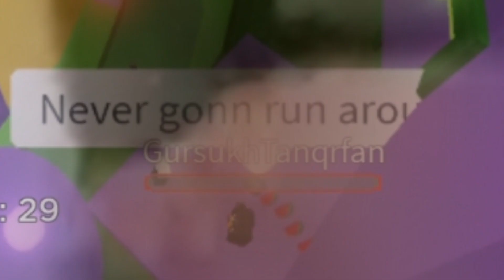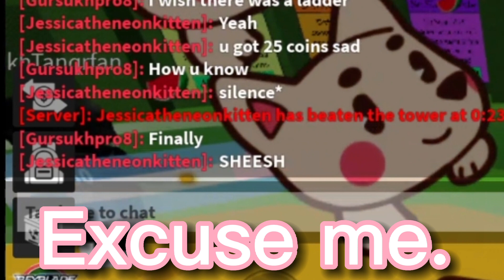Tower Of Misery With My Classmate Ig?? / @Gursukh likes jumping on da bed ya'll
💜 𝐎𝐩𝐞𝐧 𝐌𝐞! 💜

 hello :3 i hope u enjoyed this video!

𝐒𝐮𝐛𝐜𝐨𝐮𝐧𝐭 (𝐀𝐭 𝐓𝐡𝐞 𝐌𝐨𝐦𝐞𝐧𝐭!)
       1.58k!

𝐉𝐞𝐬𝐬𝐢𝐜𝐚𝐭𝐡𝐞𝐧𝐞𝐨𝐧𝐤𝐢𝐭𝐭𝐞𝐧

🤍 𝐌𝐲 𝐠𝐫𝐨𝐮𝐩! 🤍

𝐆𝐥𝐨𝐬𝐬𝐲𝐱𝐜𝐡𝐚𝐫𝐦𝐬!

 𝐓𝐀𝐆𝐒! (𝐈𝐆𝐍𝐎𝐑𝐄!)
keywords and tags
roblox trend trends trend rblx rh edit cringe
here’s heres here a song to get to know about me
qna questions answering faq Q and A QnA questions
 and answers question answer obby tower of hell aesthetic tower asmr
robloxskatingtrend skating roblox skating trend ice skating splash

waterpark edits ttd3 roblox edit tiktok tik tok roblox trend roblox
 phone trend phone telephone greenscreen roblox green screen
roblox trends phonetrend robloxphonetrend roblox phones
roblox trending roblox phone trend edit prom dress
prom screenshot screen shot trend roblox rblx
rich girl gacha lif
e gacha club roblox trend
 shopping spree roblox shop shoppong robux
 rbx robuck bobux shirts short pant pants avatar
 things we all hate in roblox roblox trend 2021
gaming setup reveal flex real real avatar challenge
whatsyourcolor color whats your color roblox trend
 i could be red roblox trend edit edit olaf elsa anna
frozen 2 frozen fansvsrobux fans fans vs robux
robux or robux born in 1964 jeffrey come on you can
do it ceo vlog spa spa vlog minivlog my
family designs my roblox avatar my dad my
mom sshf bellydancer trend gacha roblox edit
google search trend roblox searchtrend whats
that supposed to be about baby roblox edit bow bow bow trend meme bowbowbow bowbowbowtrendroblox edit christmas how
old am i lovestory love story taylor
swift edit with bestie sounds only
 roblox players will understand sounds
 only roblox players can relate to singing
reveal roblox singing reveal
singingrevealroblox younger me vs me now older apple
bottom jeans applebottomjeans biggest bacon hater
bacon lover noob styles i hate styles i love like preppy
softie cnp slender bacon noob
 foryoupageroblox robloxtrend edit funimate
capcut videostar vs vsp video star pro robloxedit
 robloxtiktok tiktok shorts rblx judo unicorn notamberroblox
flamingo
strawberry studios lexsea cxkios awhlils zoethenoob

⋅- ꒰✿꒱ 𝐌𝐢𝐧𝐢 𝐐𝐍𝐀! ⋅
★ 𝐂𝐚𝐧 𝐈 𝐟𝐫𝐢𝐞𝐧𝐝 𝐲𝐨𝐮? ★
𝐔𝐧𝐟𝐨𝐫𝐭𝐮𝐧𝐚𝐭𝐞𝐥𝐲, 𝐈 𝐜𝐚𝐧 𝐨𝐧𝐥𝐲 𝐟𝐫𝐢𝐞𝐧𝐝 𝐚 𝐬𝐦𝐚𝐥𝐥 𝐚𝐦𝐨𝐮𝐧𝐭
𝐨𝐟 𝐲𝐨𝐮 𝐠𝐮𝐲𝐬 𝐚𝐬 𝐚 𝐟𝐫𝐢𝐞𝐧𝐝. 𝐁𝐮𝐭 𝐝𝐨𝐧'𝐭 𝐰𝐨𝐫𝐫𝐲, 𝐢𝐟 𝐲𝐨𝐮 𝐞𝐯𝐞𝐫 𝐰𝐚𝐧𝐭
𝐭𝐨 𝐣𝐨𝐢𝐧 𝐦𝐞 𝐢𝐧 𝐚 𝐠𝐚𝐦𝐞 𝐦𝐲 𝐣𝐨𝐢𝐧𝐬 𝐚𝐫𝐞 𝐚𝐥𝐰𝐚𝐲𝐬 𝐨𝐧 𝐟𝐨𝐫 𝐞𝐯𝐞𝐫𝐲𝐨𝐧𝐞! ❤

𝐋𝐚𝐭𝐞 𝐎𝐜𝐭𝐨𝐛𝐞𝐫, 𝟐𝟎𝟐𝟏!

𝐱𝐨𝐱𝐨, 𝐣𝐱𝐬𝐬𝐢𝐢!